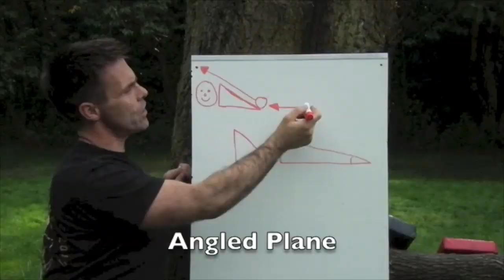Fighting From The Floor Seminar Series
Shot at the Combat Camp 2012 and the Introduction to Systema seminars this video download is over 2 hours 50 minutes long and only costs £10.

Check this and other Systema video downloads out at our website.